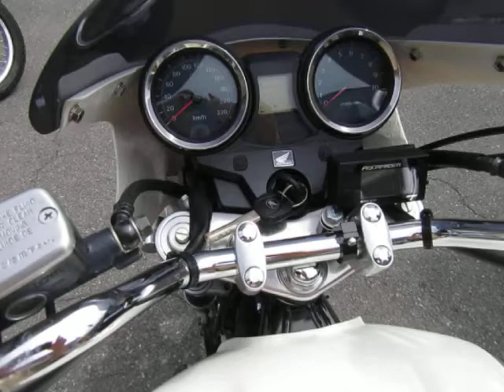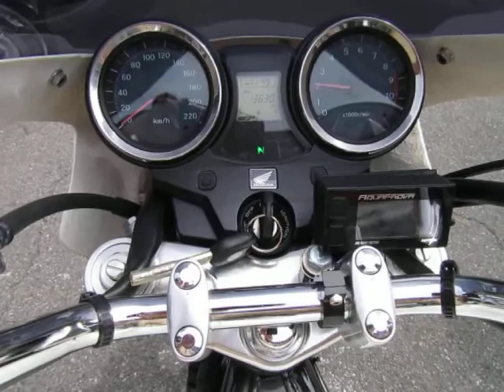CB1100 ABS タイプII 2010年 中古車 店頭展示中!!お気軽にお問い合わせください。 バイクショップ名:FREAK’S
☆☆☆陸運局認証工場完備です★車検・修理・タイヤ交換やオイル交換などのメンテナンスもお任せ下さい☆☆☆
・支払総額には、点検、整備、車検取得、24時間対応の距離無制限ロードサービスが含まれております。送料は別途必要となります。